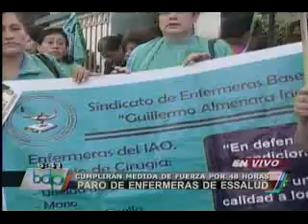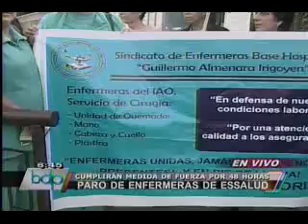Cerca de 9 mil enfermeras de todo el país acatan paro de 48 horas (1/2)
Esta mañana, las enfermeras de EsSalud iniciaron movilizaciones en exigencia a mejores condiciones laborales, así como adecuada infraestructura para la atención de los asegurados.